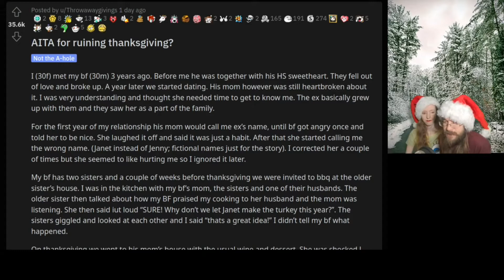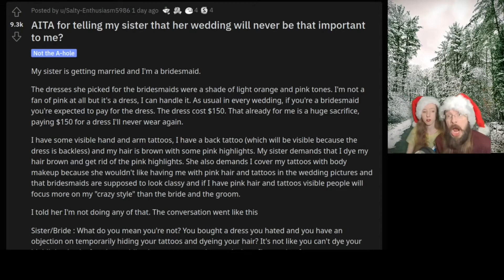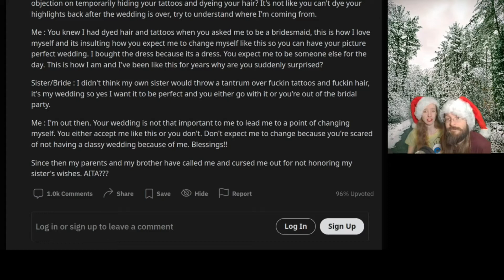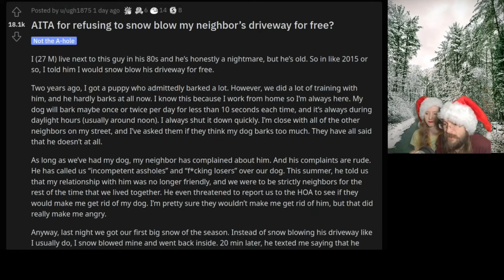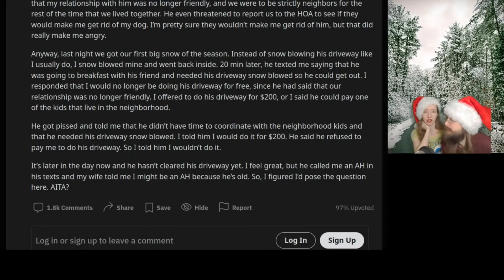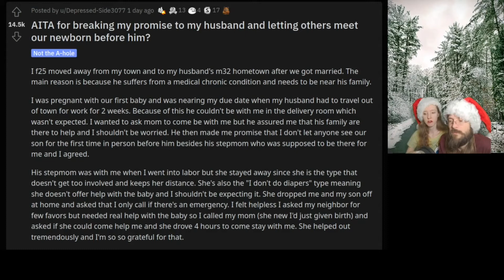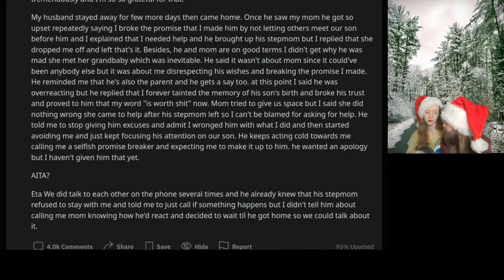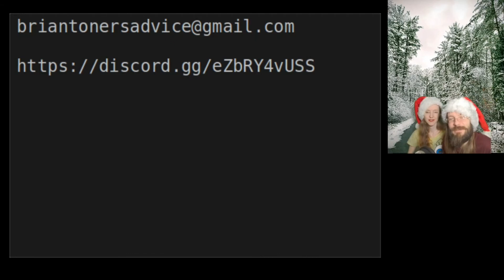AITA for ruining thanksgiving? | 4 r/AITA | Brian's Advice 414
Brian's Advice 414
00:00 Intro
00:52 AITA for ruining thanksgiving?
04:32 AITA for telling my sister that her wedding will never be that important to me?
07:54 AITA for refusing to snow blow my neighbor’s driveway for free?
13:11 AITA for breaking my promise to my husband and letting others meet our newborn before him?
18:20 Outro